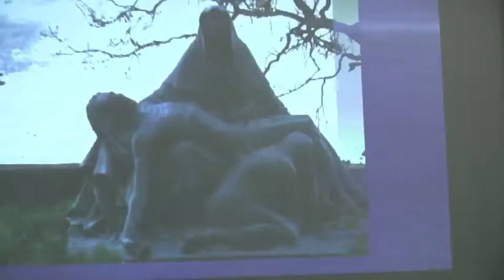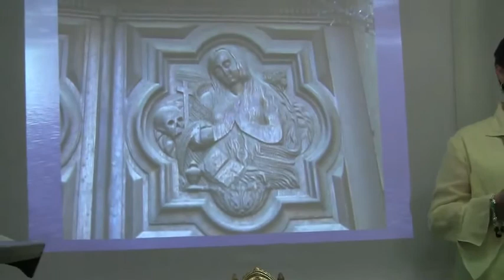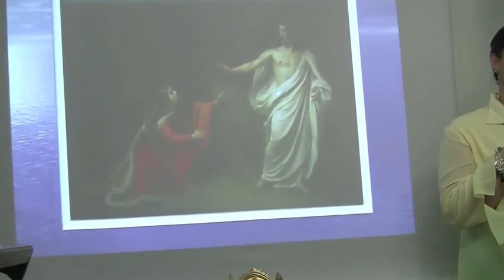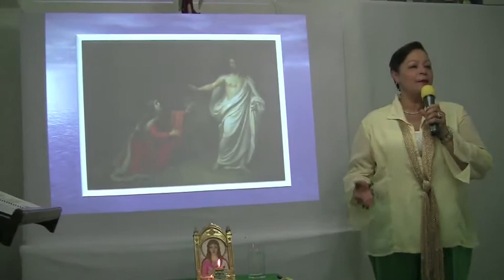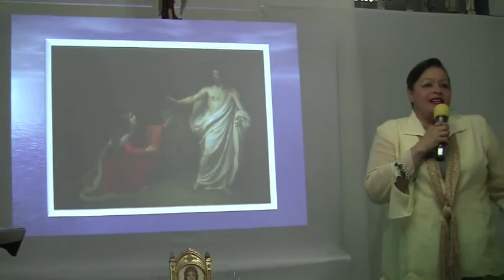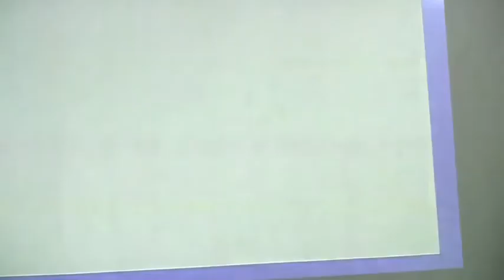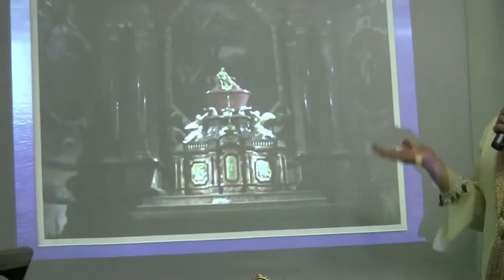María Magdalena - Participación Magaly Prada - Parte I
Grupo Metafísico Caracas presenta:
Transmisión "JUEVES CON CARACAS"
Julio 2011